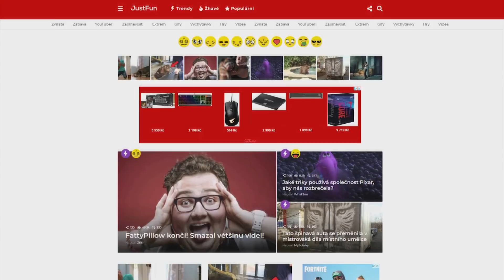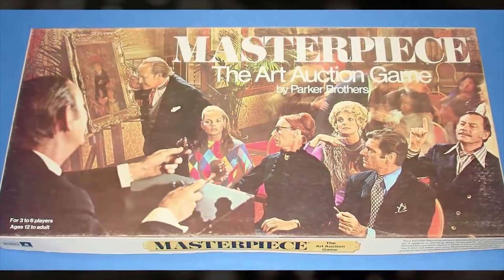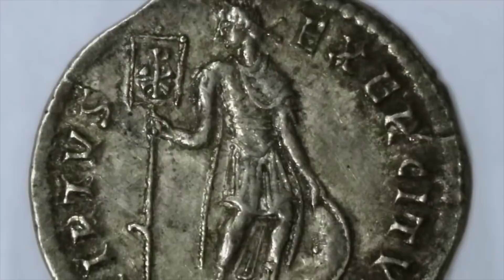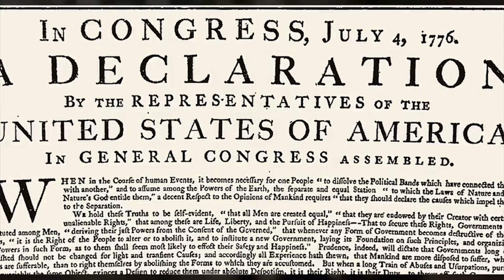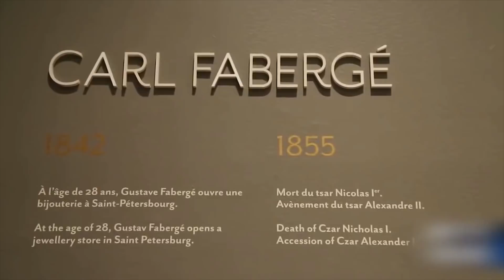TOP 5 Šťastné nálezy, co udělaly lidé bohatými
TOP 5 Šťastných nálezů, co lidé udělali bohatými
Byli jste někdy na půdě vašeho domu? Pokud ano, tak víte, že se zde dá najít naprosto cokoliv, a mnohdy to můžou být i velmi cenné věci! Pojďme si ukázat 5 lidí, co našlo nejen na půde doopravdy cenné věci.